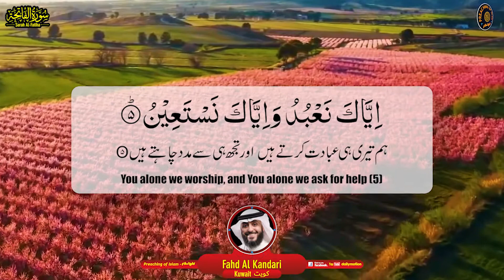Surah Al Fatiha سورۃ الفاتحہ | Fahd Al Kandari فهد الكندري | Preaching of Islam تبلیغِ اسلام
Fahd Al Kandari فهد الكندري born in Kuwait in 1982 and is a household name in the world of reciters of the Book of Allah and hence, he is no need of any introduction.
Having participated in and aced many Quranic competitions, his imminent future in the field of education at the Islamic universities and working as an Imam in many mosques alongside advocacy work, media production and TV presentation in various religious programs were a no-brainer.
Quranic memorization blessed him at the age of 15 under the supervision of Sheikh Rashad Ibn Mohamed Sayed Ahmad Alam.
Fortunately for him, he has had the opportunity to lead the prayers in Al Hay Mosque, Al Amir in Yarmouk and Alkolaib Mosque. He has even done Imamat in Qatar in Mohamed Ibn Abdelwahab Mosque in 2012.
Sheikh Fahd Al Kandari is a media and marketing genius as he has successfully broadcasted a number of Television programs like, “Bel Quran Ehtadayt”,“traveler with Quran” to name a few.
In the year 1997, Sheikh Fahd Salem Al Kandari released his first Quranic recitations of the verses of Surah Ar Rahman,  Al Isra, and Al Haq.